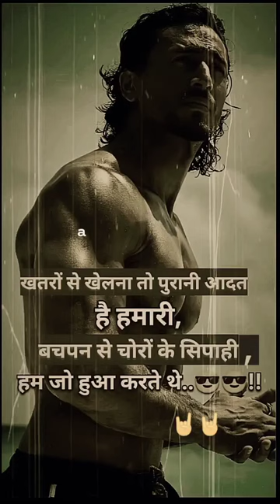Status thought || By Rishi Patel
alfaz_jindgi_ke_47